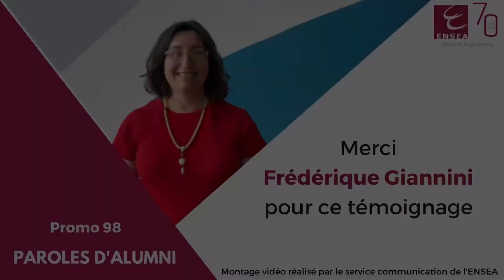Témoignage de Frédérique Giannini, promo 98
Témoignage de Frédérique Giannini, promo 98, à l'occasion des 70 ans de l'ENSEA.

Témoignage de Frédérique Giannini, Enseignante & Directrice Déléguée Vie de Campus & Formation Courte à l'ENSEA, témoigne de son expérience et de ses souvenirs d'ENSEArque.